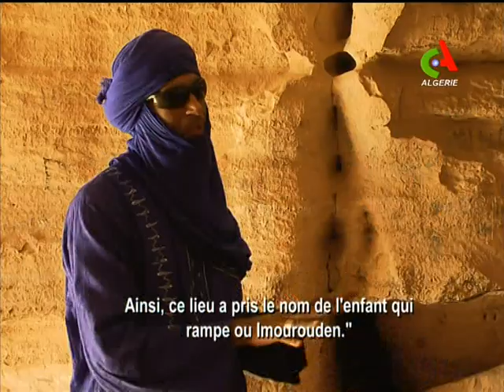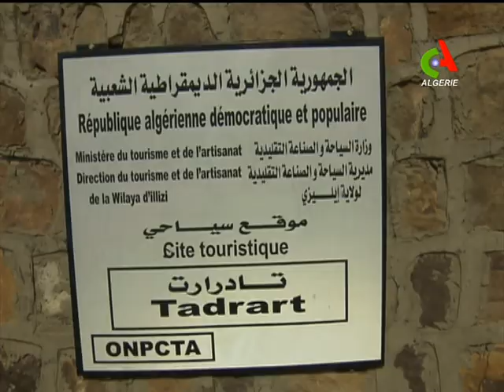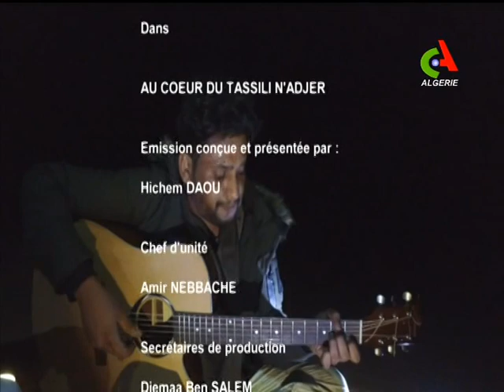Destination Algérie vous emmène au coeur du Tassili N'adjer au sud de l'Algérie partie 1